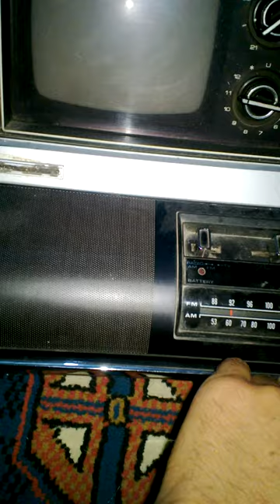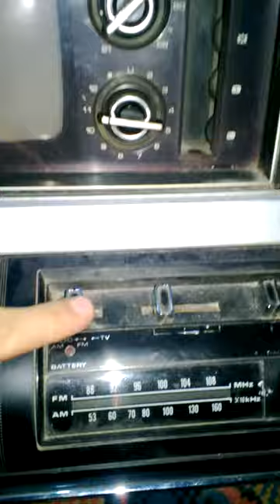HEM RADYO HEM TV (ANTİKA)